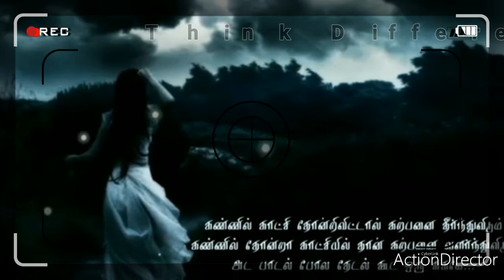Feeling Sad Status | Innisai Paadi Varum Cover | Whatsapp Status Tamil